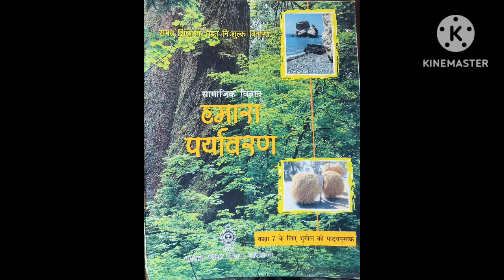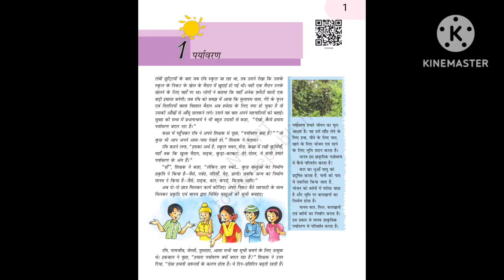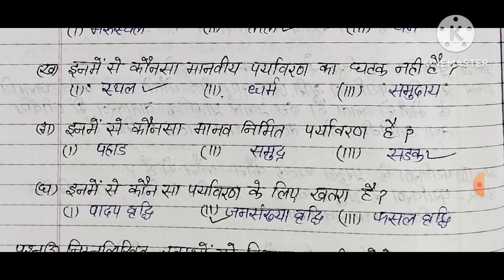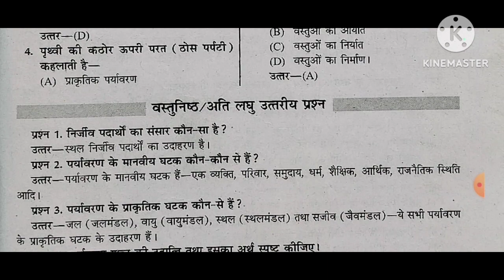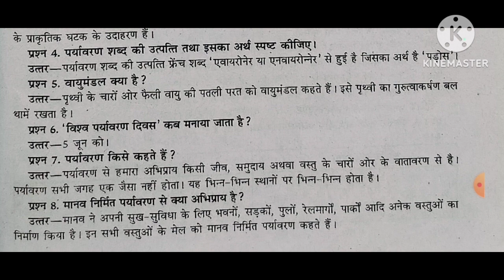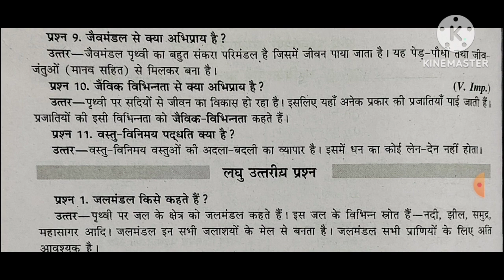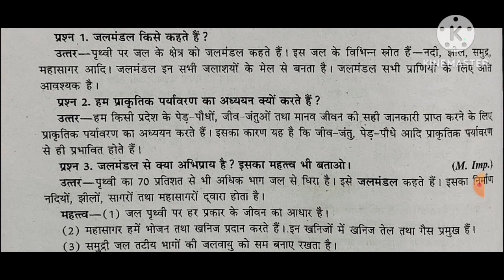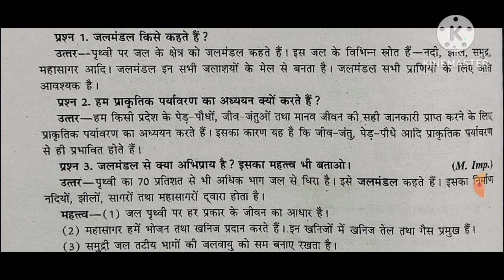NCERT/class-7/भूगोल/पाठ-1/"पर्यावरण"/ पाठ के प्रश्न अभ्यास और बहुविकल्पीय प्रश्न उत्तर